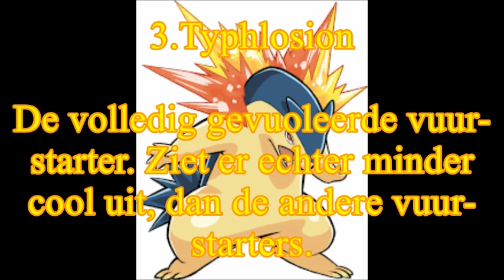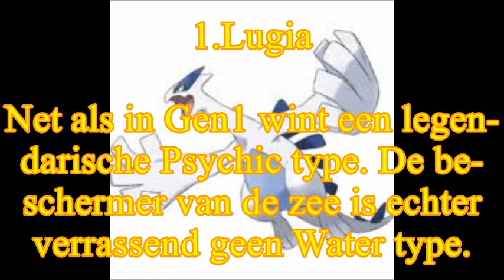10 Sterkste Generatie 2 Pokémon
Met En2 binnenkort in Pokémon Go, bekijken we even deze statistiek.